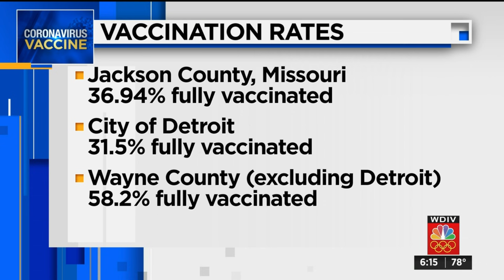Family mourns 45-year-old mother who died from delta strain after refusing vaccine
The more contagious delta COVID variant is gaining steam in the United States, especially in areas with lower rates of vaccination.